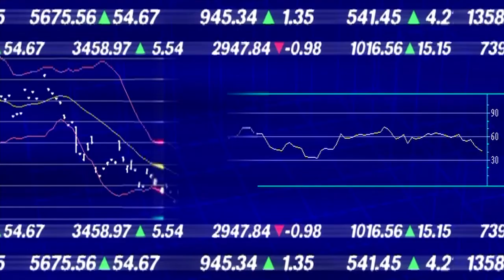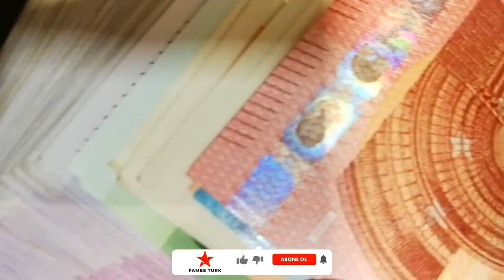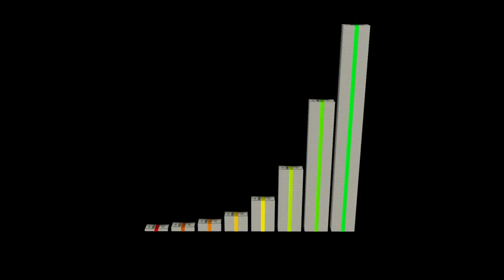Dünyayı Ekonomik Kriz mi Bekliyor? Nedir bu Resesyon?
Resesyon Nedir?

Resesyon, kelime anlamı olarak “durgunluk” demektir. Ekonomide resesyon ise bir ülkenin ekonomik faaliyetlerinde belirli bir süreyle gerileme yaşanması nedeniyle ekonominin duraklamasıdır. Ekonomistler resesyonu negatif ılımlı daralma aşaması olarak tanımlamaktadır. Ekonomideki bu daralma eğer şiddetli olursa buna depresyon denmektedir.

Bir başka deyişle ekonomide ki büyüme hızının, nüfus artış hızından daha düşük olması sebebiyle kişi başına düşen milli gelirin sabit kalması diyebiliriz.
Dünyadaki teknik göstergeler resesyonu işaret etmeye başladı. Bazı ekonomistler tüm dünyada hızlı bir daralmanın başladığını ama belirli bir süre sonra bu seyrin olumlu bir çizgiye geleceğini söylüyorlar. 2020’nin ilk yarısı zor ve çetin geçecek, ikinci yarısı ise ilk yarıya göre nispeten daha olumlu olacaktır.
ÜLKE EKONOMİLERİ NEDEN RESESYONA GİRER?
 Ekonomik büyümenin nüfus artış hızının altına inmesi,
 Kişi başına düşen milli gelirin durağan ve gerileyen haline dönüşmesi,
 İşsizliğin artması,
 Ekonomik faaliyetlerin duraklaması ve gerilemesi,
 Üretim faaliyetlerinin düşmesi, gibi sonuçlar ülkelerin resesyona girmelerindeki en temel sebepleri oluşturur.

DURGUNLUKLA NASIL MÜCADELE  EDİLEBİLİR?
Durgunlukla mücadelede, kamu harcamalarını aynı düzeyde tutarak vergileri azaltma yoluna gidilebilir. Vergileri azaltma politikasının etkinliği için verginin konusunun geniş olması gerekir ki vergi indirimlerinden daha çok kişi istifade ederek, kullanılabilir gelir artarak kişilerin tüketim ve yatırım harcamalarında artış sağlanabilsin.
Geçmişteki durgunluk dönemlerine bakacak olursak bunlar sırasıyla 1974, 1975, 1980, 1981 ve 1991’de savaş sonrasında yaşandı.